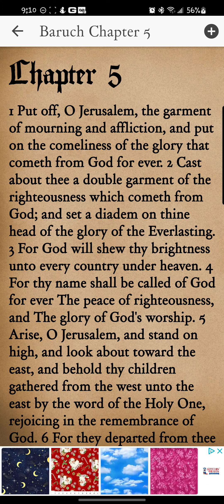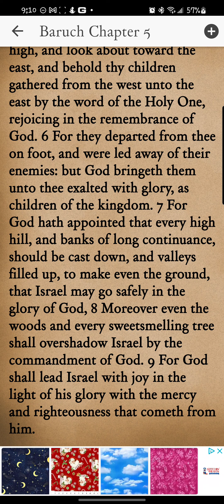Baruch Chapter 5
Reading of the fifth chapter of Baruch from the Books of Apocrypha KiVii app. Yah willing, new chapters/books will be uploaded daily.